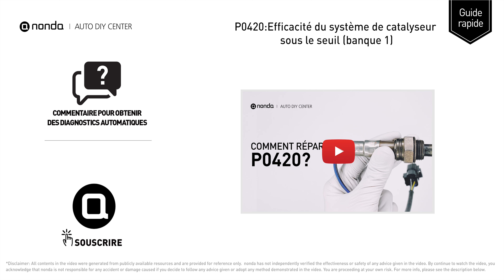Qu'est-ce que le code moteur P0420? [Guide rapide]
Réclamez votre gomme GRATUITE pour le code moteur

nonda Auto DIY Center est le plus grand centre vidéo de bricolage automobile au monde. Nous avons des vidéos pour expliquer les codes du moteur automatique et leurs méthodes de réparation, ainsi que des vidéos d'enregistrement automatique pour vous aider à économiser de l'argent en cours de route. Cette vidéo est pour vous montrer la cause du code moteur P0420 et son niveau de risque.

Code moteur P0420: efficacité du système de catalyseur sous le seuil (banque 1). Cela indique que le convertisseur catalytique ne fonctionne pas efficacement, de sorte que le véhicule augmente la production de polluants nocifs. Comment nettoyer le convertisseur catalytique. Trucs et astuces pour nettoyer un pot catalytique dans votre voiture et réparer le code P0420.

Niveau de risque
CONDUITE AUTORISÉE
Réparer dès que possible